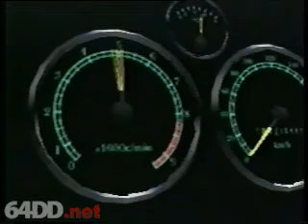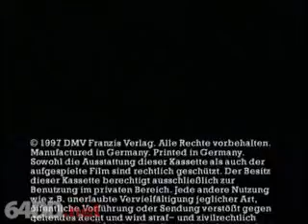N64 Magazin Video 10/11/97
Shows: F1 Pole Position, Dark Rift, Troublemakers, Multi Racing Championship, Tetrisphere, Forsaken, Extreme-G, Goldeneye, Mario Kart 64